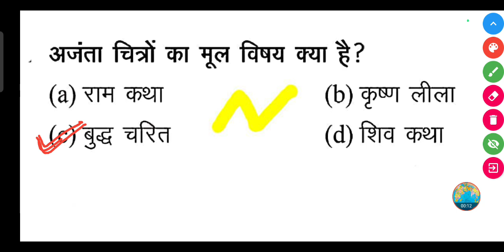अजंता चित्रों का मूल विषय क्या है? || Ajanta chitron ka Mul vishay kya hai